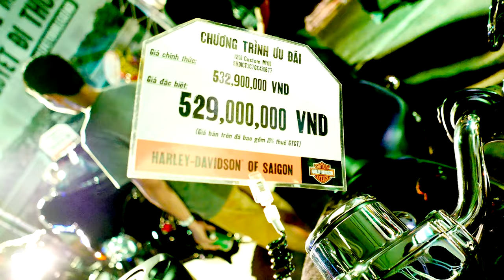Đêm hội Vietnam Bike Week Đà Nẵng 06/8/2016 4K Panasonic LX100 - hangocan Hà Ngọc Ẩn anhangoc